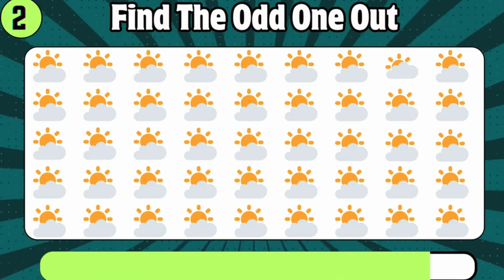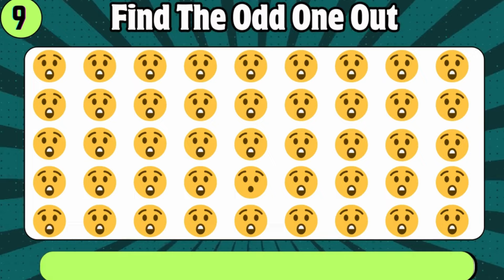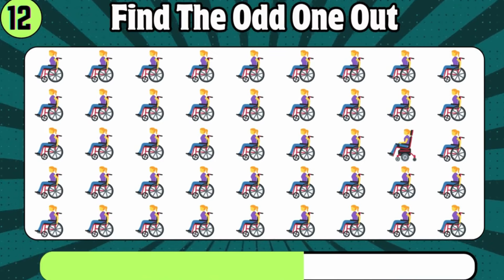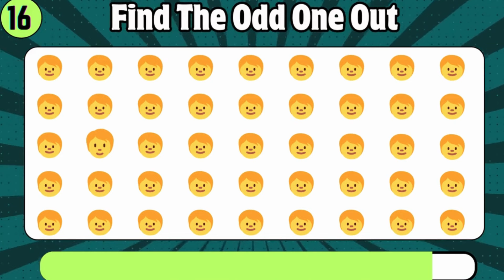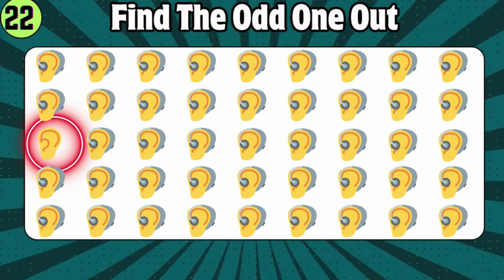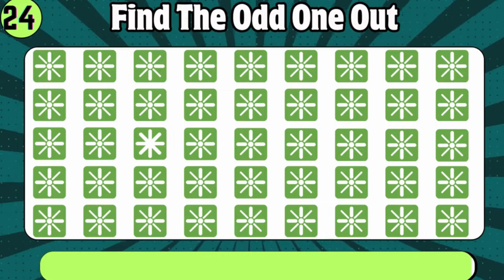Find The ODD One Out 🕵️ || Spot The Difference (Emoji Quiz)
Find The ODD One Out🔍 || Spot The Difference (Emoji Quiz)...Get Ready To Find Odd Emoji Out Challenge 🔎.
Test Your Visual Skill Of Spot The Odd Emoji Out Game. In This Find The Odd One Out Challenge There Are 25 Emoji Puzzles🧩 And You Have To Check That How Good Are Your Eyes 👀...
In This Emoji Quiz There Are Many Similar Emojis Ans One Is Odd From Others And You Have To Find It In A Given Time Frame⏱️Of 10 Seconds.
Take This Find The Odd One Out Challenge And Mention Your Scores In Comment Section 👍...
Keywords 🗝️:
Find the odd one out challenge
emoji challenge
find the odd game
spot the difference shorts
find the odd flag
how good are your eyes find out the odd emoji emoji challenge